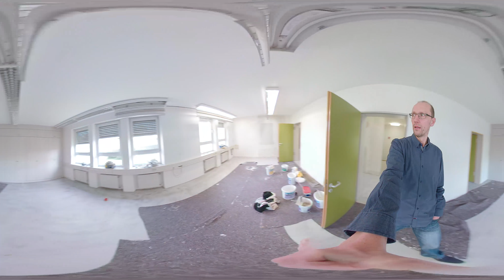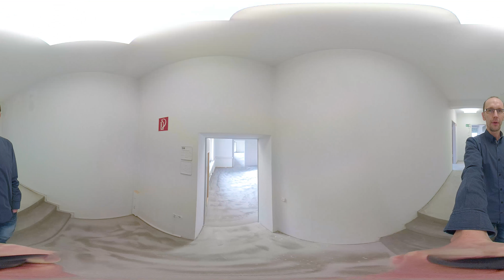Status-Update neues Schulgebäude Schwandorf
Standortleiter Jens Frank ist im neuen Schulgebäude in Schwandorf unterwegs, um mit einem 360°-Video über den aktuellen Stand der Umbauarbeiten und Vorbereitungen Anfang Februar 2018 zu informieren.